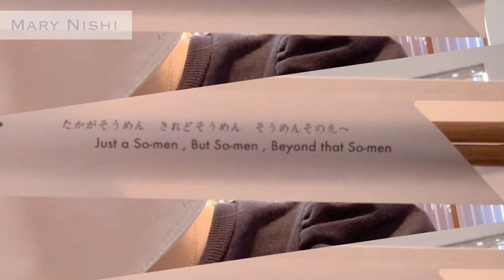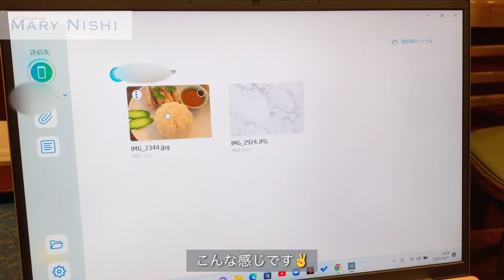【VLOG】新しいHPのパソコンを開封して丸一日使い込んでみた！☺︎ / Unboxing HP Pavilion Aero 13-be laptop!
今回は新しい相棒となったhpのノートパソコン「Pavilion Aero 13-be」の開封とレビューをお届けします！
この時期にPCが壊れるなんて・・・と思っていましたが、
すっかりもう相棒として頑張ってくれています☺
新しいパソコンの購入を検討されている方の参考になりましたら幸いです。

今回紹介したノートパソコン💻
【HP Pavilion Aero 13-be】
※ 現在販売されているモデルと一部構成が異なる場合があります。
※各製品の“ご購入はこちら”を押して頂くと、自動で10%Offが適用されます☺

❓FAQs
・name: Mary Nishi
・birthday : april 3rd
・nationality: japanese🇯🇵
・job: english teacher, translator, etc.
・language: japanese, english

🎥Camera/Program
・camera: iPhone XR
・editing & music: VLLO